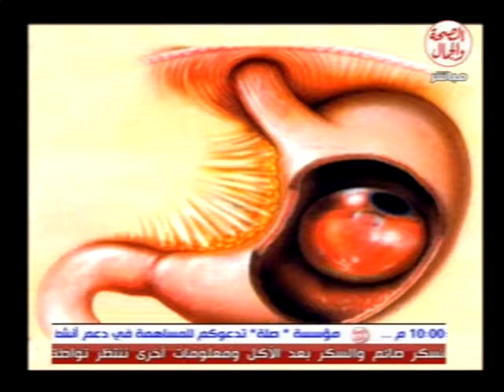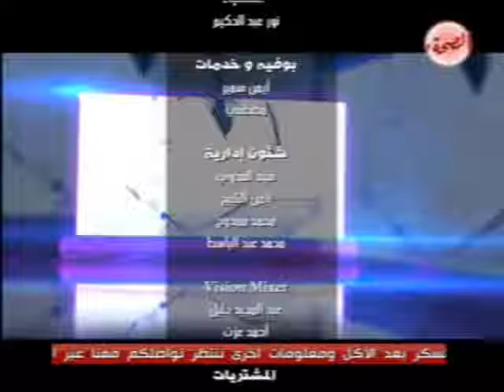برنامج صحتك بالدنيا 22 12 2013